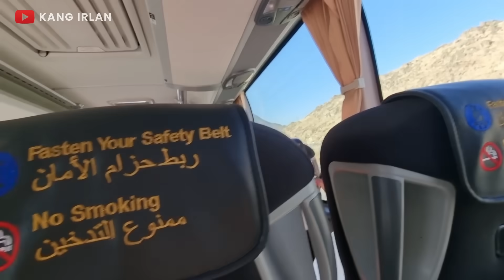PERTAMA KALI KANG IRLAN JALAN-JALAN BARENG KELUARGA ISTRI DI KOTA SUCI MAKKAH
jalan-jalan bersama keluarga di kota suci makkah